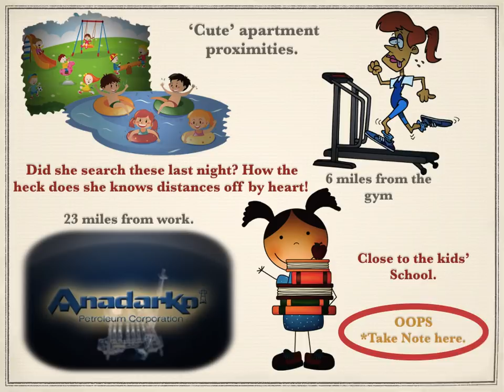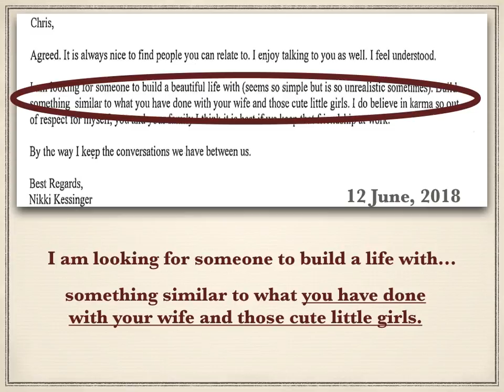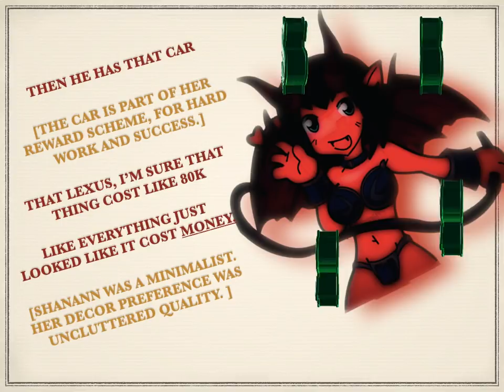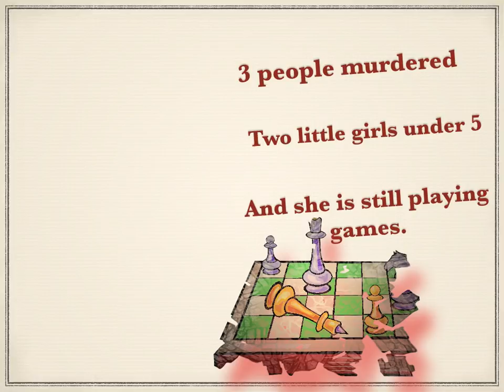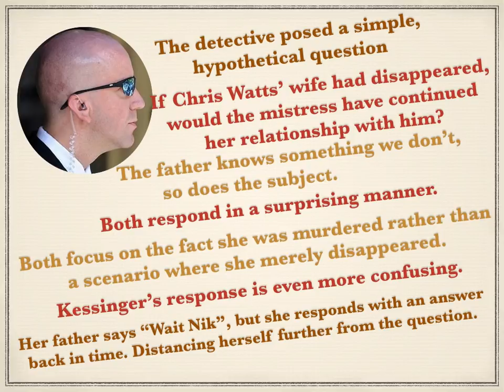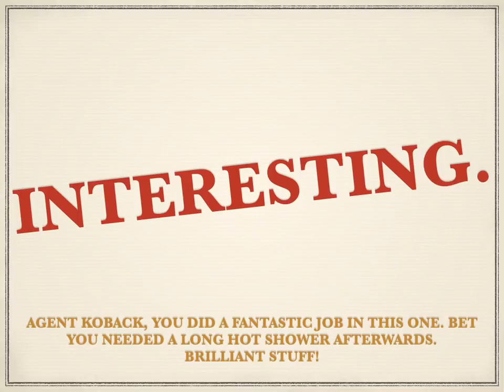Watts Murders: Epilogue:: Parody Kessinger Interview 2 pt 3 - Koback Comments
Addendum to Interview 2 Part 3.
Why I think Agent Koback was brilliant.

parody links

- 2nd interview part 2 (16 August in office)

- 2nd interview part 3 (16 August in office)